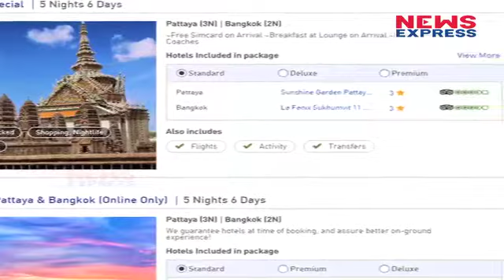Suhana के Shoes की Cost में आप मार सकते हैं Thailand की Trip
Recently, after Diwali, the star kid was seen hanging out with her friends — including Aahana Pandey and Shanaya Kapoor — wearing a plain white sleeveless tee, with ripped jeans. The star kid left her tresses open for a casual outing, but what really grabbed our attention were the comfy wedge sneakers she was wearing. Sure, they looked great, which is why we went about looking for how much we’d need to save to get ourselves a pair. हाल में Shahrukh khan की बेटी Suhana Khan Secret Supestar देखने पहुंची थी. इस दौरान Suhana ने काफी Costly Sneakers पहने थी जिनकी कीमत होश उड़ाने वाली है. कितनी थी इन Shoes की कीमत देखिए इस Video में.